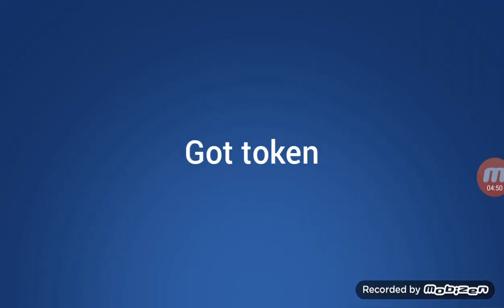Big game. Megalovania